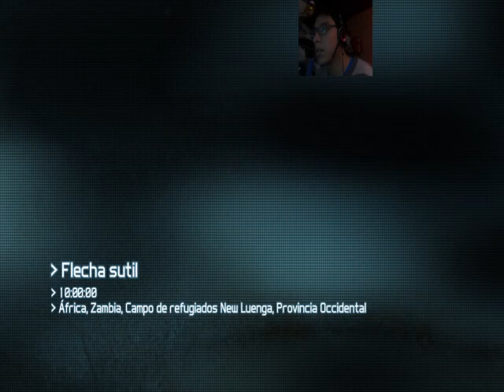La justicia no es ciega esta detras de ti // Ghost Recon Future Soldier